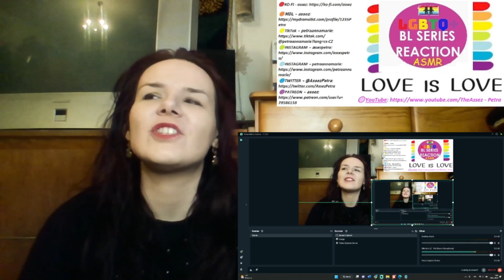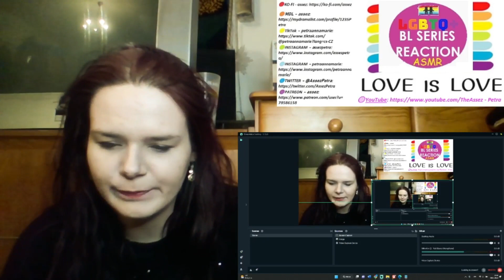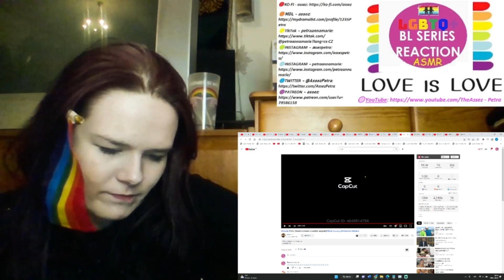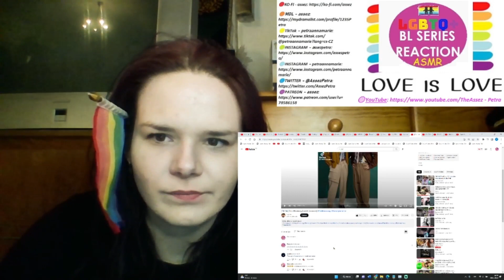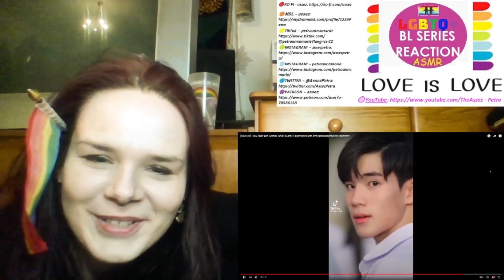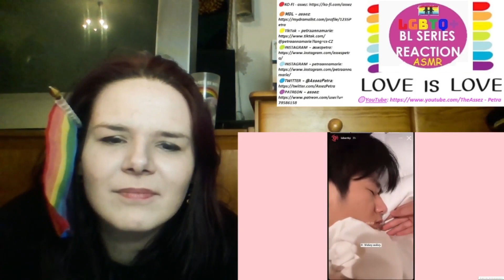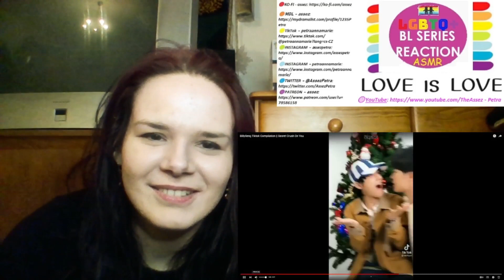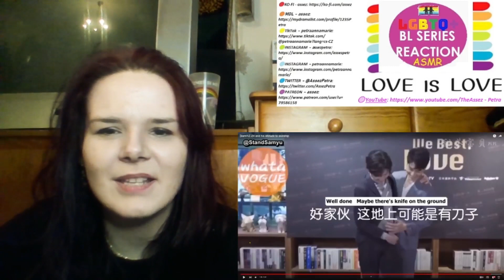👁👁 REACTION PT.II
[TikTok] First Khaotung (sweet moments)
[TIKTOK] How cute are Gemini and Fourth!!!
[ENGSUB] MosBank cute moments | [edit short cut]
BillySeng Tiktok Compilation || Secret Crush On You
[SamYU] ZH and his attitude to skinship